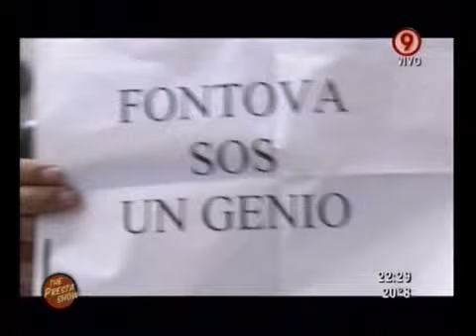Duro de Domar - The Presta Show. Temporada 3. Capítulo 14. 25-03-11